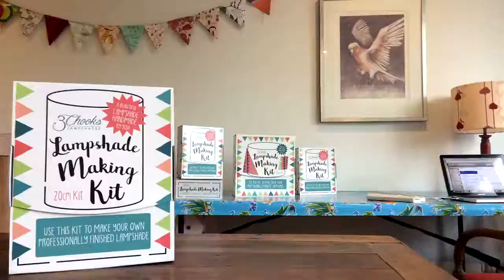Time Lapse 20cm Lampshade Kit